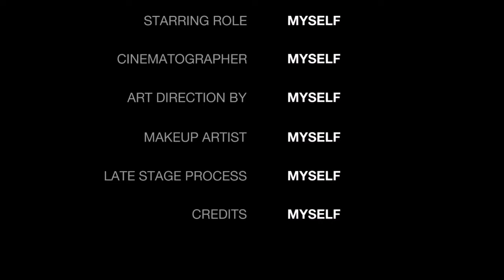Bugs lyre cover - Whine up by: Kat Deluna